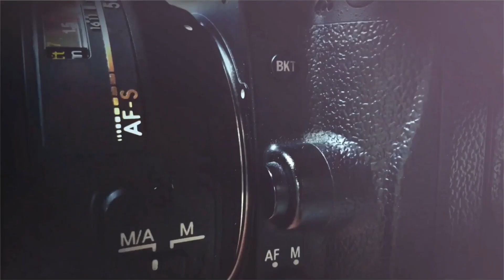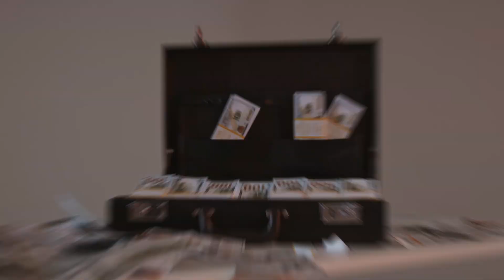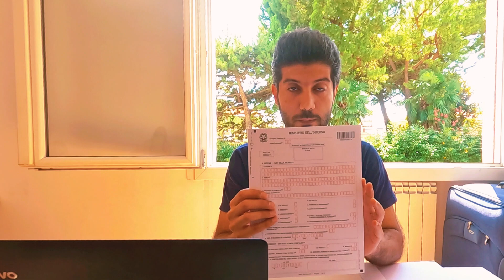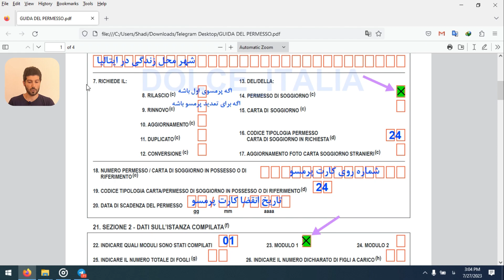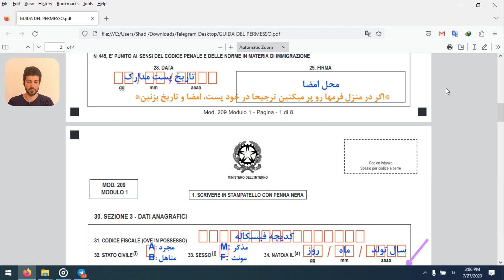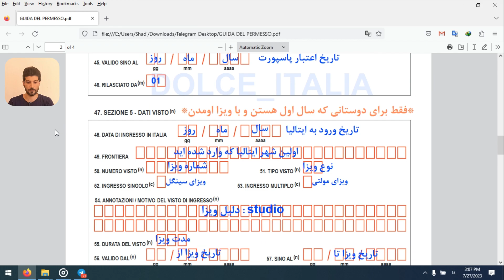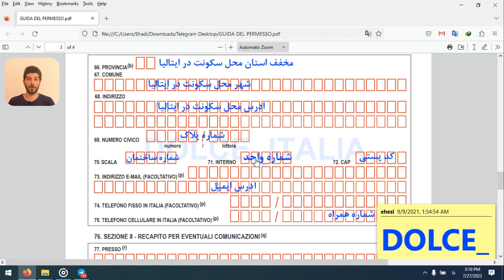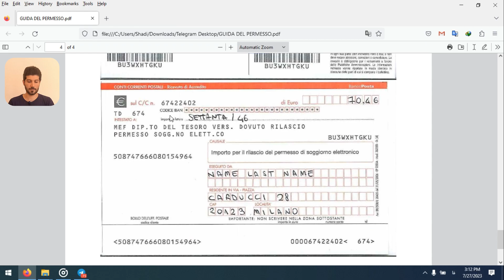آموزش پر کردن و ارسال کیت پرمسوی ایتالیا ، مراحل اجازه اقامت ایتالیا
سلام عزیزان . یکی از اولین کارهایی که بعد از رسیدن به ایتالیا باید انجام بدین گرفتن کیت پرمسو از اداره پست ایتالیاست . بعد از گرفتن کیت ، باید فرم های داخل اونو پر کنین و ارسالش کنین تا تاریخ انگشت نگاری شما ثبت بشه . صفر تا صد و تمام مراحل پر کردن و ارسال کیت پرمسو رو براتون توی این ویدیو توضیح میدم . با لایک و کامنت از ما حمایت کنین .

00:00 - مقدمه
00:48 - آدرس پست ایتالیا
01:50 - خاطره
02:35 - آنباکسینگ کیت پرمسو
05:14 - آموزش پر کردن فرم های کیت پرمسو
15:48 - حرف آخر